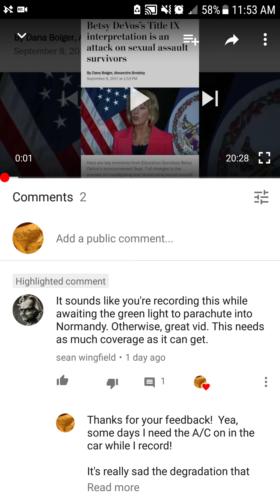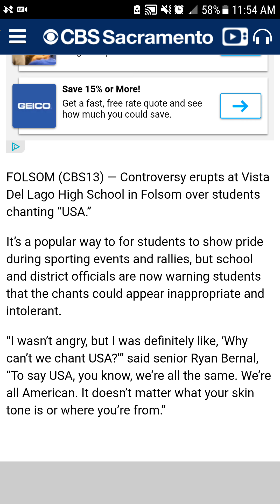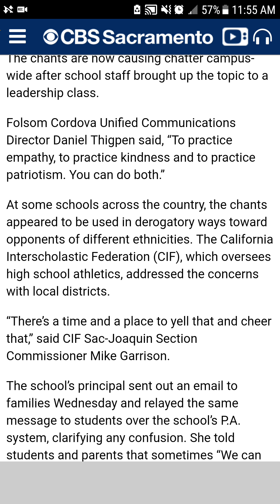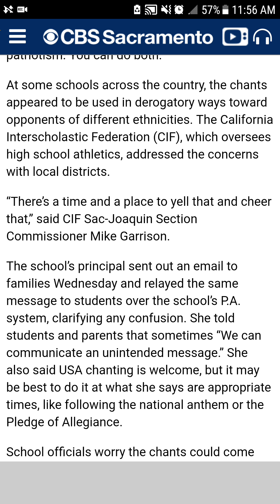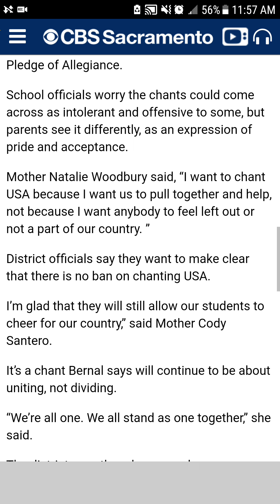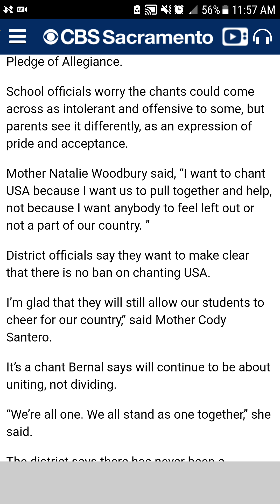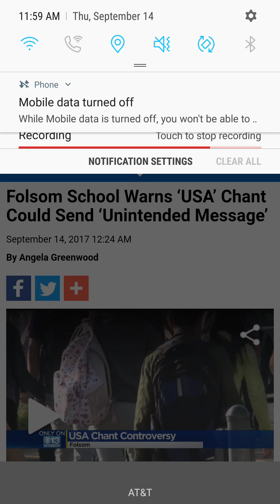Crackdown on Chanting "USA"?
When the "USA" chant is sucessfully branded as "offensive" this will be a very different country.